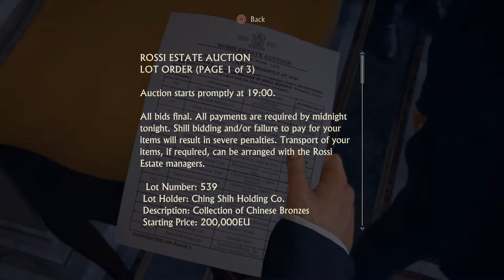STFUNGAME Uncharted 4: A Thief's End Playthrough Part 3 - Light Commentary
► My Steam Group (Follow the curator and support if you can!!)